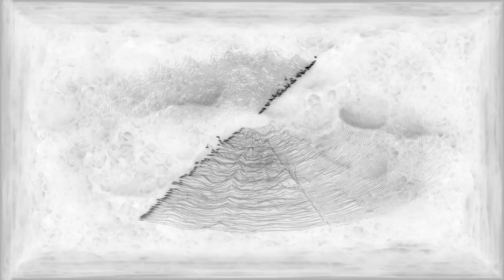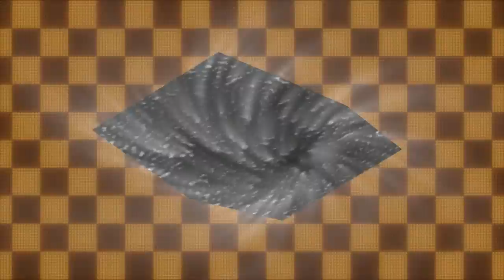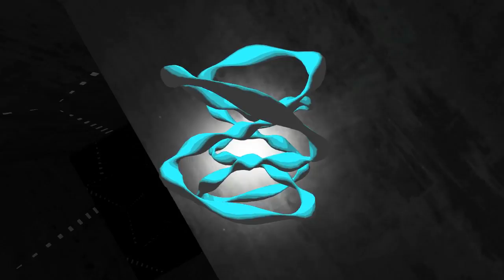Shiryu - Bifröst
Track #4 of 20 from "xX+Xx".